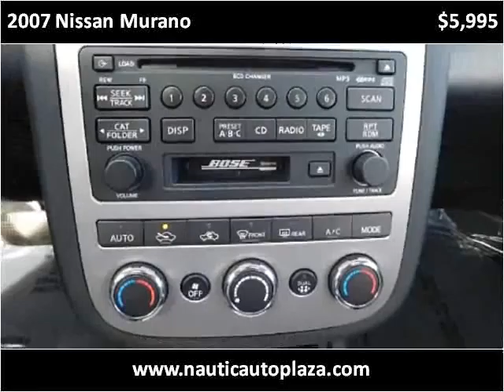2007 Nissan Murano Used Cars Midvale UT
This 2007 Nissan Murano is available from Nautic Auto Plaza .